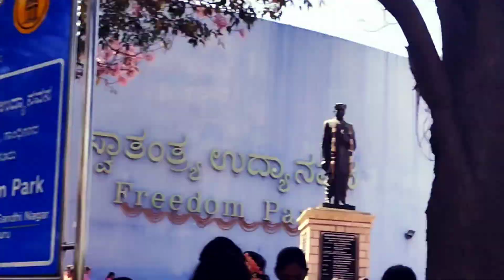ಆಶಾ ಕಾರ್ಯಕರ್ತೆಯರ RCH portal ತೆಗೆದು ಹಾಕಬೇಕು ಮತ್ತು ವೇತನ ಹೆಚ್ಚಳ ಸೇರಿದಂತೆ ವಿವಿಧ ಬೇಡಿಕೆಗಳ ಆಗ್ರಹಿಸಿ ಧರಣಿ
Watch all videos youtube channel

shankarhullannavar YouTube channel